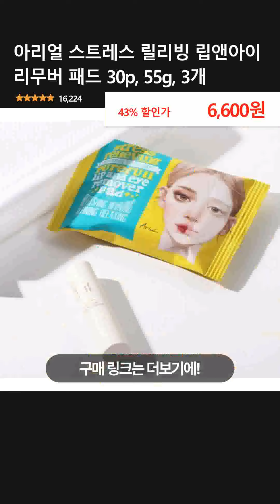아리얼 스트레스 릴리빙 립앤아이 리무버 패드 30p, 55g, 3개